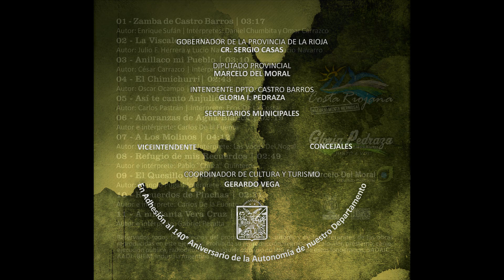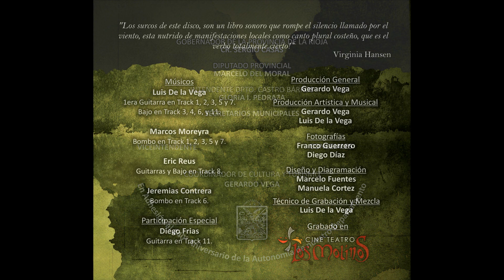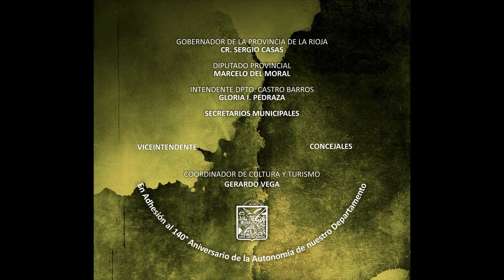07 - A Los Molinos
Material discográfico realizado íntegramente por artistas del Departamento Castro Barros.

Canciones que recuerdan a cada una de las localidades de la bella Costa Riojana.

Canto a mi Costa Riojana
Tema 07
A Los Molinos